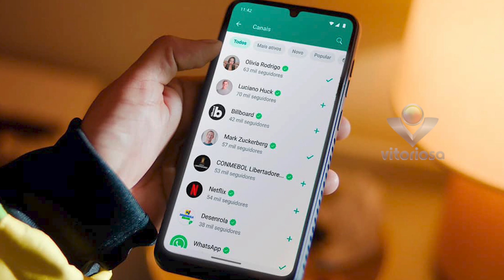DESTAQUES DO PORTAL V9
Reportagem -  LYEGE EVANGELISTA
Data: 17/07/2024